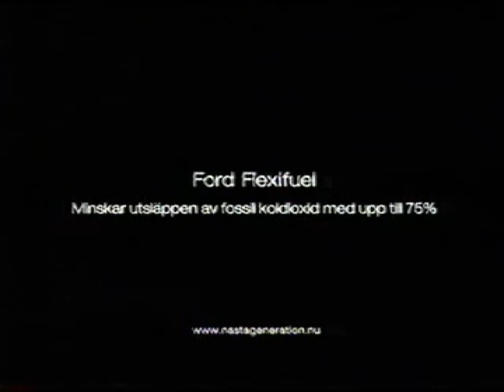Reklam: Ford flexifuel (2007) 60 sek vers